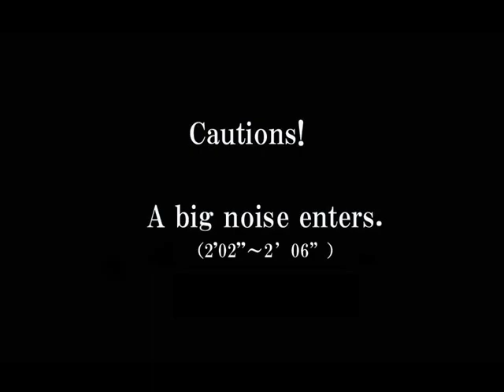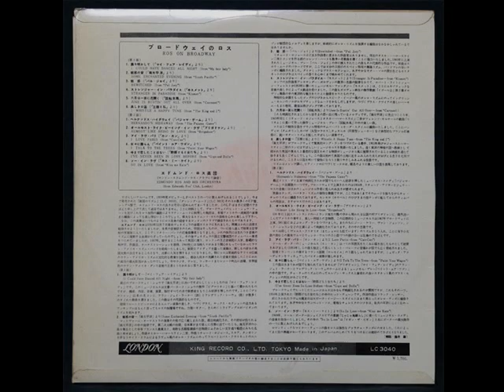EDMUNDO ROS - SO IN LOVE ソー・イン・ラヴ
※アルバム「ブロードウェイのロス」より
※エドムンド・ロス楽団
※Album「ROS ON BROADWAY」
※EDMUNDO ROS AND HIS ORCHESTRA